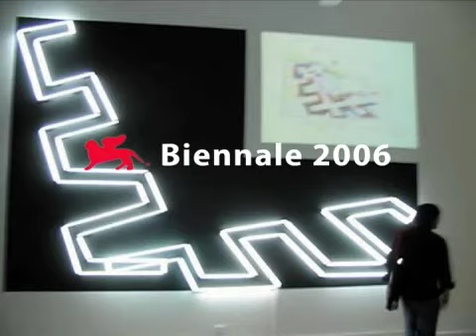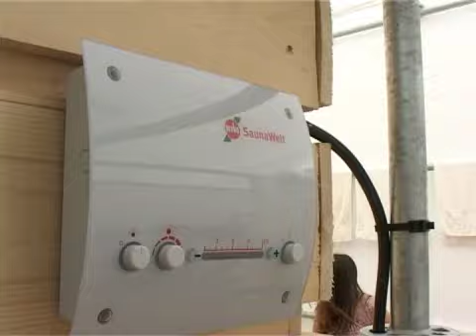Biennale 06, Pavillon Frankreich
Frankreich kocht auf der Architektur-Biennale 2006.